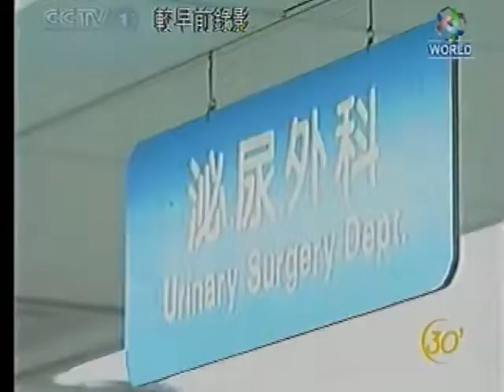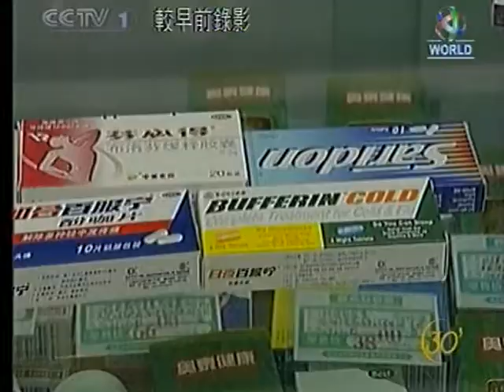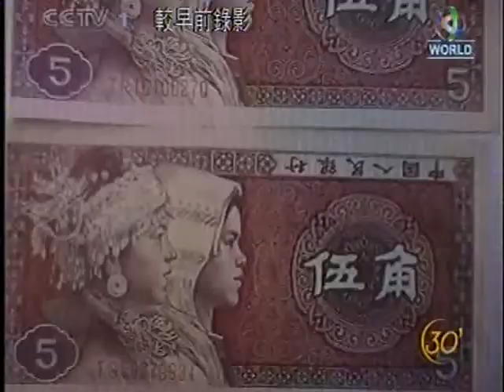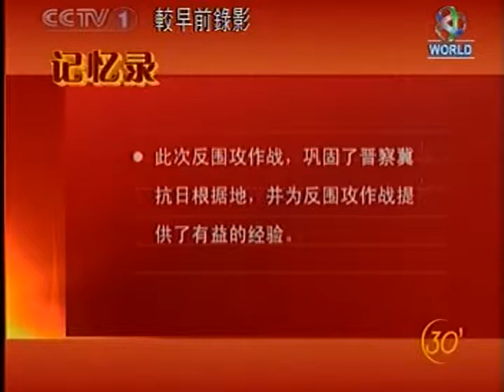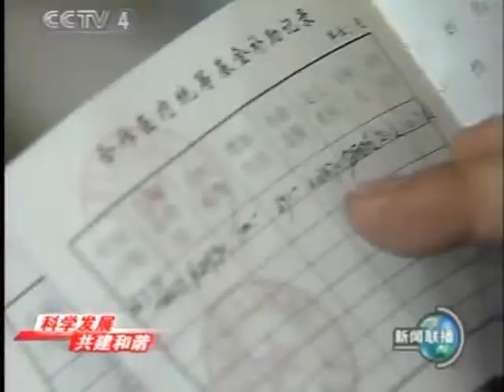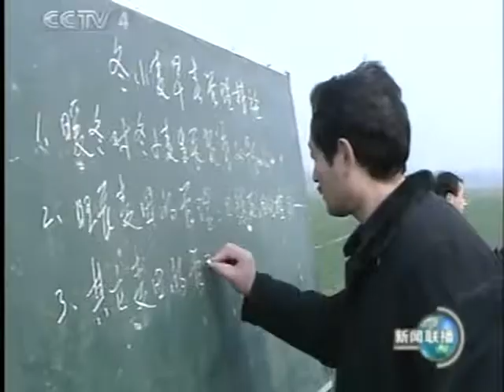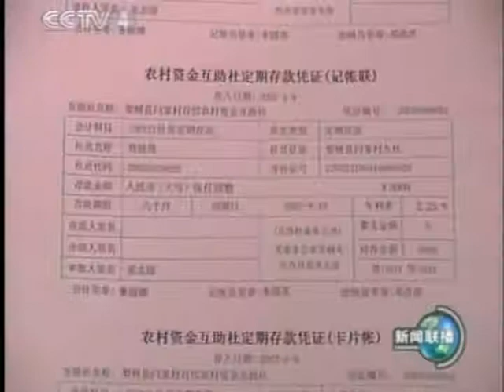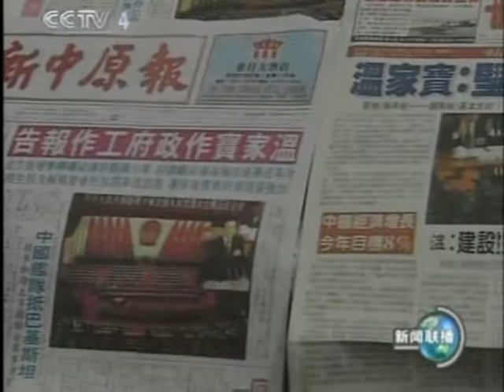可怕中國聯播社会強大時代 China communist money Power